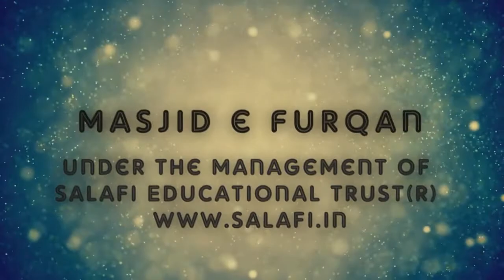Huqooq Allah Ki Tareef | Jumah Khutbah by Shaykh Sanaullah Umeri Nazeeri